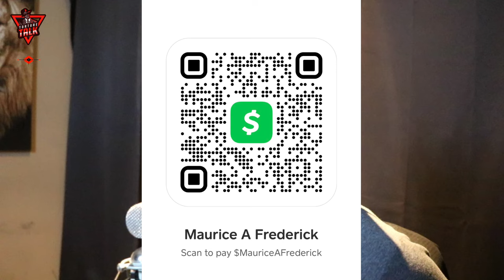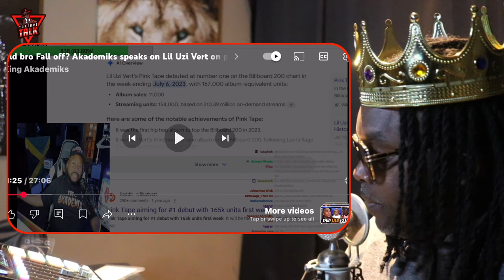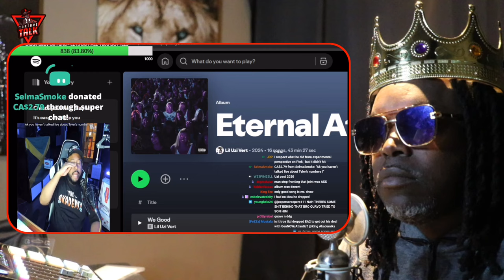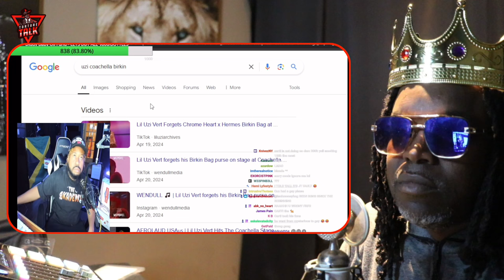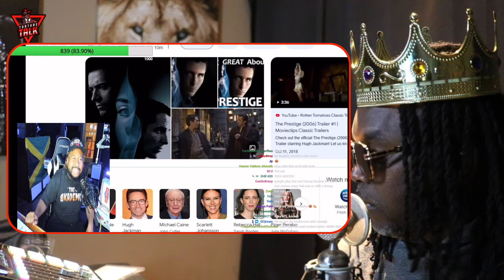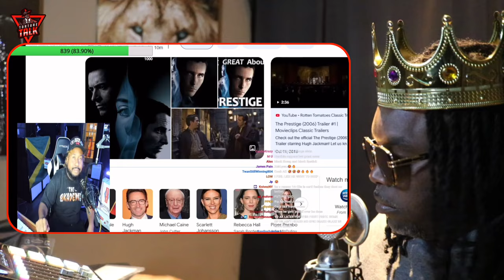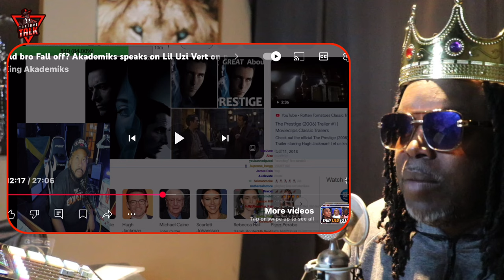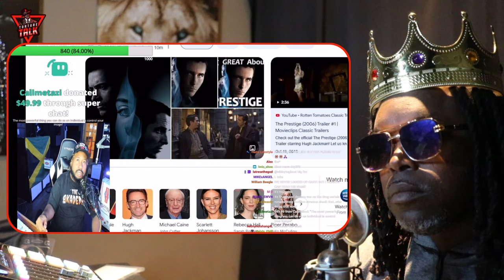Why people moving on from ​⁠@LILUZIVERT to ​⁠@playboicarti